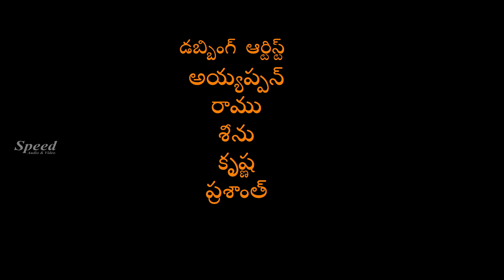Sivaa Telugu Dubbed Full Movie (Enna Pidichirukka) | Kevin | Preethi Vija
Director: Subburaj
Producer: PA Prakasam
Cast: Kevin, Preethi Vija
Music Director: Srividya Kalai